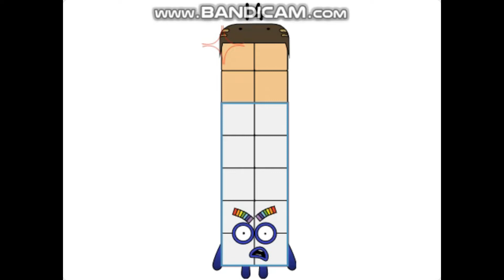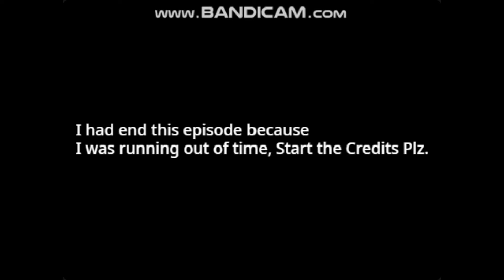Gustavoblocks Season 1 Episode 1: Twenty-Eight and Twenty-One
Warning:
If you don't like this show, I recommend You to click off and move on. If you like this show, Enjoy this episode